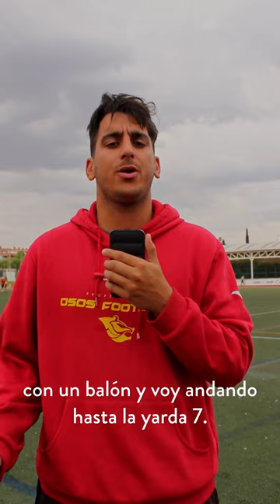One-on-One | Especial Spanish Bowl 2023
En este especial One-on-One realizado con motivo de la Spanish Bowl que disputaremos ante Las Rozas Black Demons, Paula Romo entrevista al capitán 2023 Javier Gamundi, al head coach Ricardo Martín, al quarterback Sergio Barbero y al linebacker Sam Taylor.